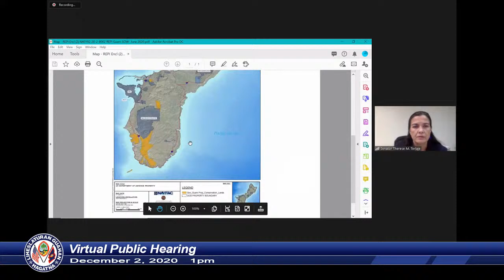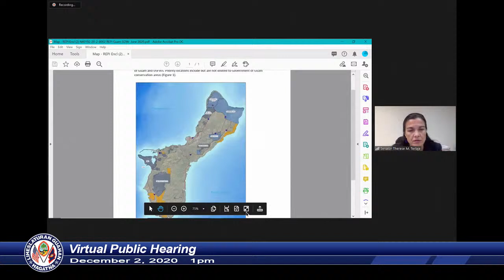Virtual Public Hearing - Senator Therese M. Terlaje - December 2, 2020 1pm Pt-2